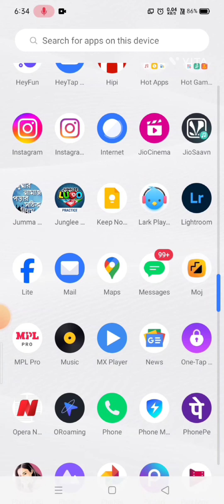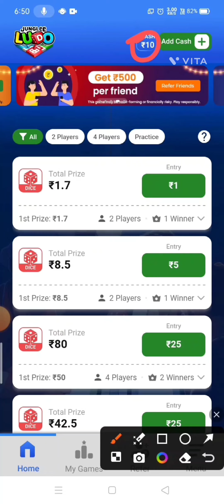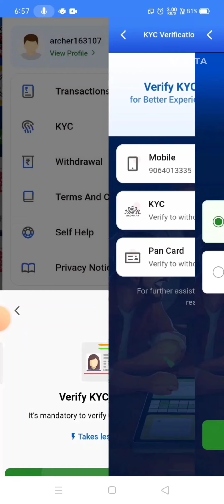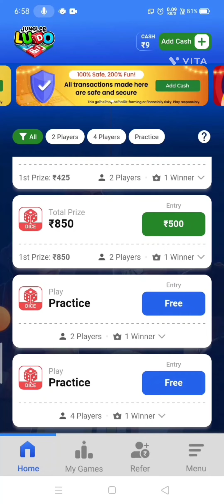Junglee Ludo App 2024 | লুডু গেম খেলে টাকা ইনকাম করুন নতুন অ্যাপ থেকে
APP Link ___

💥💥Your queries -

junglee ludo
game khele taka income paytm
ludo game khele taka income
lodo taka income apps
ludo app Bengal
ludo game bangla video
ludo game bangla
ludo app bengali
ludo app bengal
game khele taka income
লুডু খেলে টাকা ইনকাম
ludo earning app Bengali
ludo income game
ludo game income bangla
paytm cash ludo income game
paytm cash income kora ludo app
paytm taka income korar ludo apps